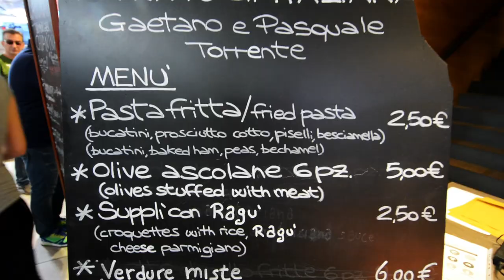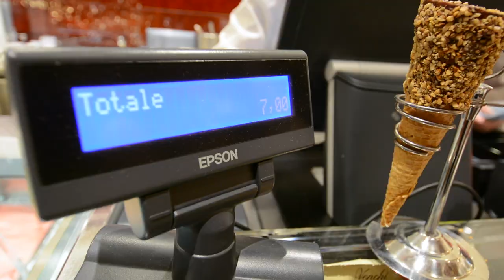ART, CULTURE AND ICE CREAM SCAMS IN FLORENCE, ITALY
Never miss an adventure with Don't Forget To Move

Take a tour through Florence with us, as we show you everything from traditional Florentine artisan workshops, famous pieces of art and of course amazing places to eat in Florence. We'll even show you the number 1 ice cream in Florence, and the number 1 ice cream SCAM!